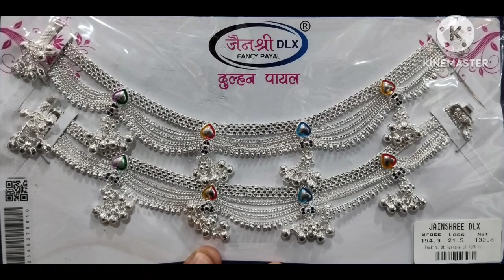सादी विवाह स्पेशल पांच थान जेवर मात्र ₹100000 में हॉलमार्क सोने में सुंदर-सुंदर डिजाइन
सादी विवाह स्पेशल पांच थान जेवर मात्र ₹100000 में हॉलमार्क सोने में सुंदर-सुंदर डिजाइन jhumka🥰 welcome to my channel Bksoni gold guys please subscribe and like to my channel Bksoni gold guys please subscribe thank you so much friends 🙏🙏🙏🙏🙏